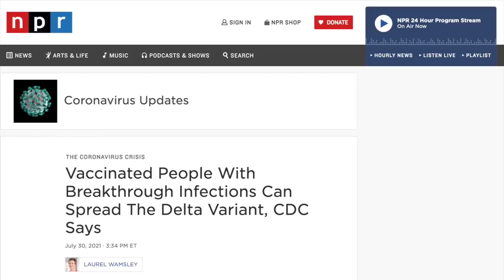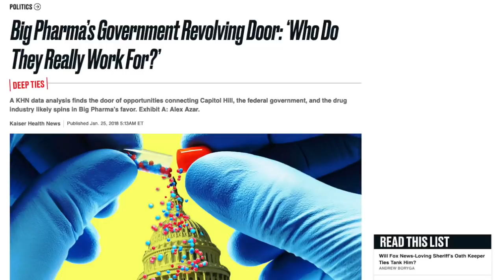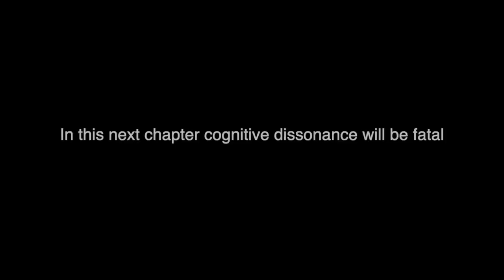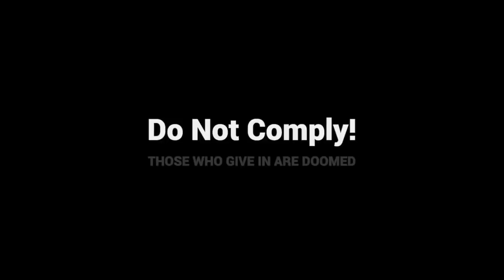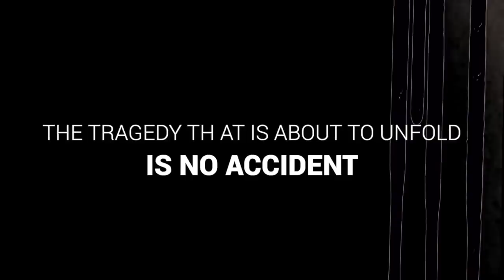Final Messages - pt 1 - How The Mandates End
This is how their story ends.
StormCloudsGathering.com/final-messages